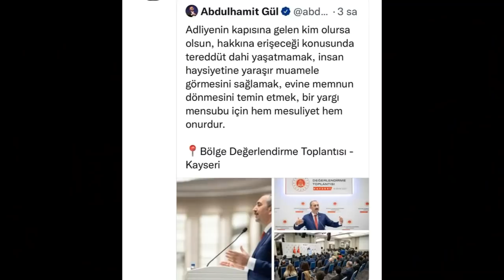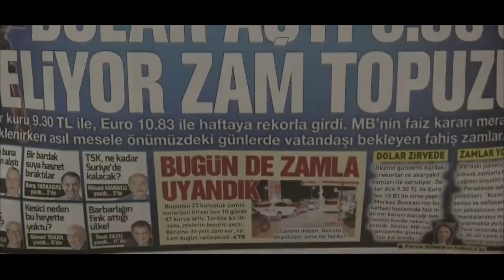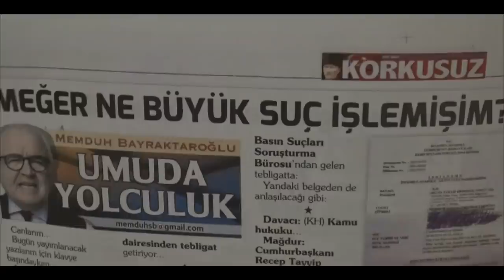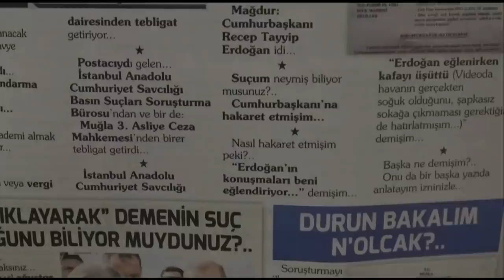ERDOĞAN'I İÇERİDEN ÇÜRÜTÜYORLAR. BAKANI OLAN AMA KENDİSİ OLMAYAN KURUM